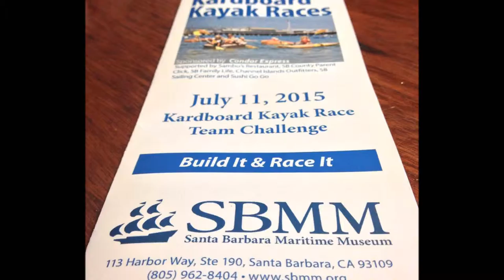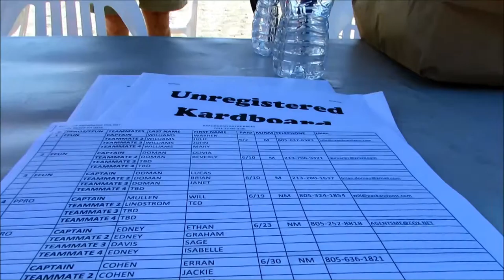Kardboard kayaks The Santa Barbara Maritime Museum.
Families having fun as they help the Maritime Museum in Santa Barbara.